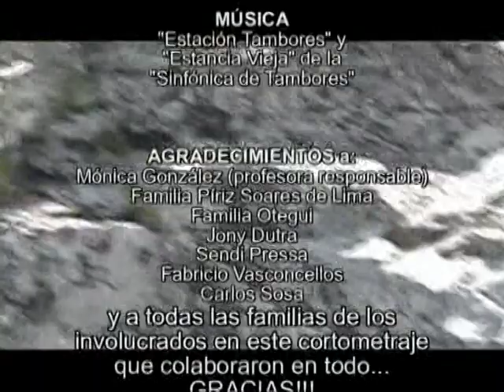ESPECTROS MONTARASES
Cortometraje ganador del segundo Festival de Cortometrajes en Tacuarembó.
Los realizadores son del Liceo de Tambores.